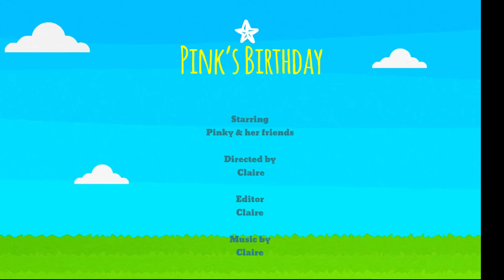Pinky’s Birthday Movie